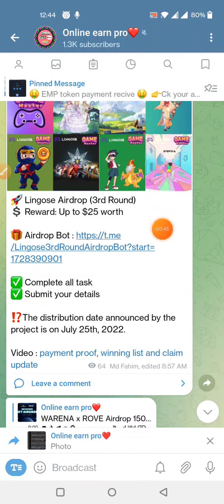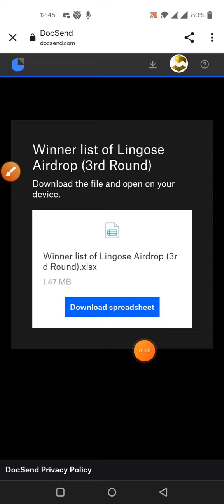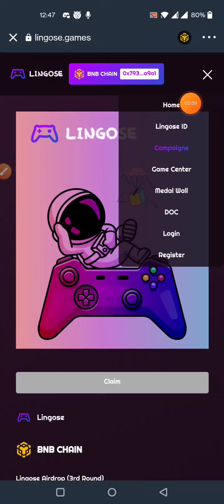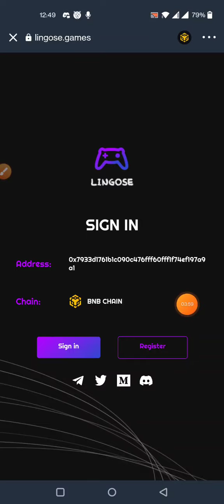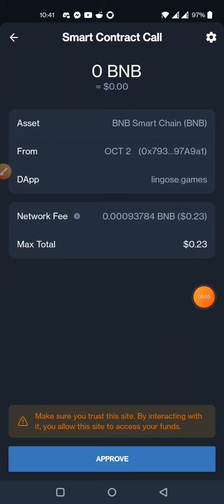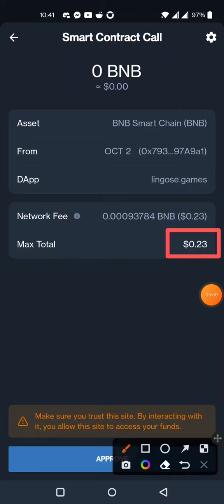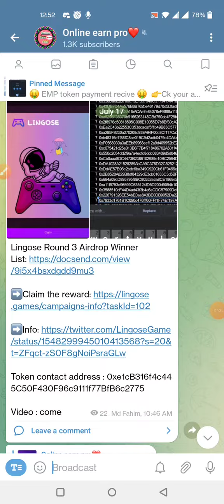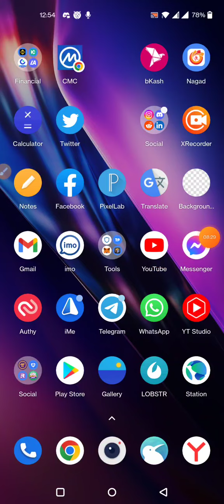Lingose airdrop LGT token payment proof। how to claim Lingose airdrop। best income opportunity 2022।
2)...airdrop link ::

3)...airdrop link ::

4)...airdrop link ::

5)...airdrop link ::

6)...airdrop link ::

7)...airdrop link ::

8)...airdrop link ::

9)...airdrop link ::

10)...airdrop link ::

11)...airdrop link ::

12)...airdrop link ::

13)...airdrop link ::

14)...airdrop link ::

15)...airdrop link ::

16)...airdrop link ::

Lingose airdrop LGT token payment proof and claim updat। how to claim Lingose airdrop। best income opportunity 2022।

tnx